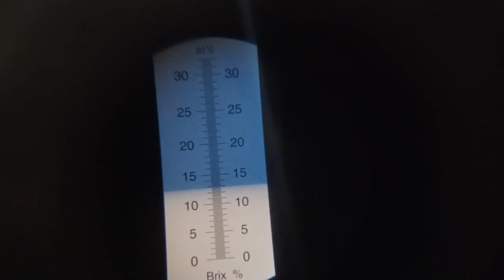jambu air gajah pekalongan